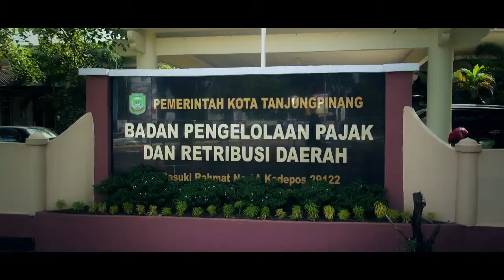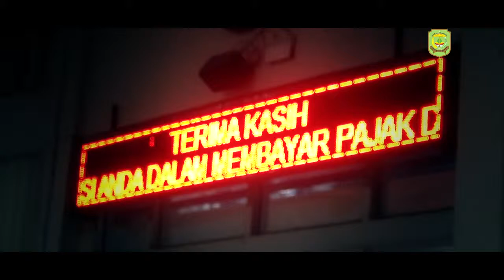PROFIL BPPRD FULL 2017